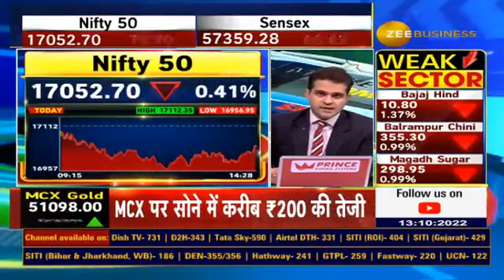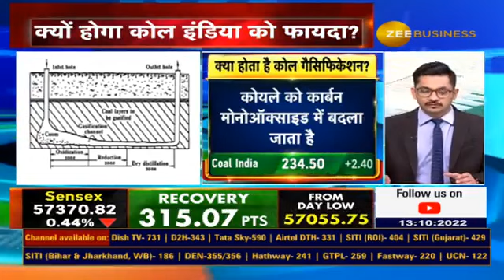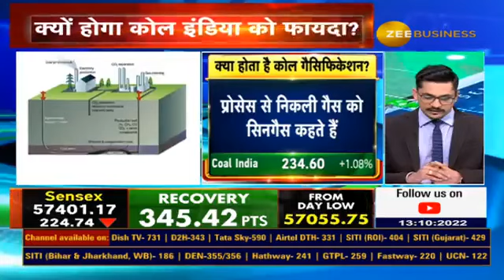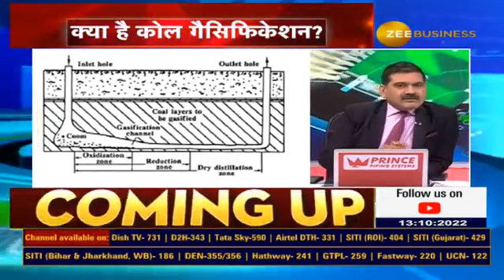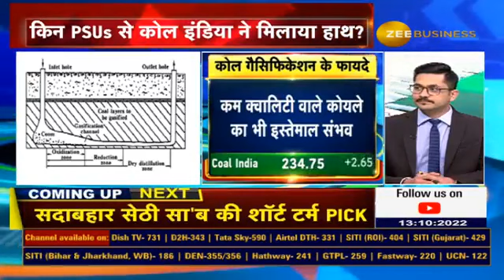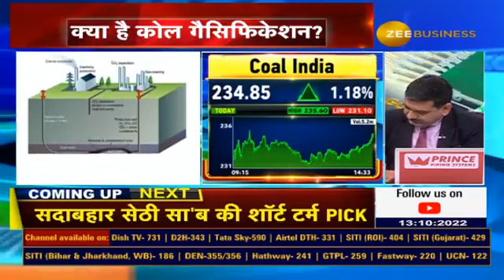What is coal gasification? How it is beneficial for Coal India? Watch this detailed report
🎯क्या है Coal gasification❓

क्यों होगा CoalIndia को फायदा? ⛽️

किन PSUs से Coal India ने मिलाया हाथ?🔼

क्या हैं कोल Gasification के फायदे?

➡️Coal gasification से कोल इंडिया को कितना होगा फायदा, जानिए आशीष चतुर्वेदी से...